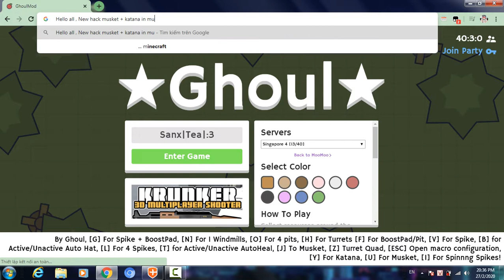How to hack musket + katana in moomooio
Sub
Share pls~